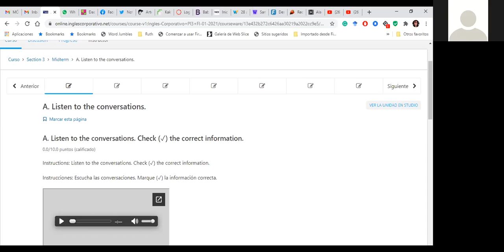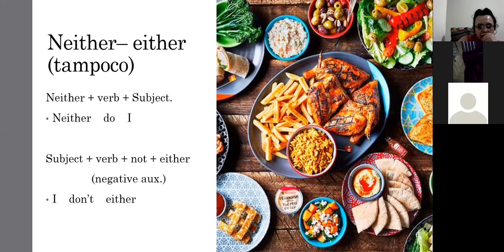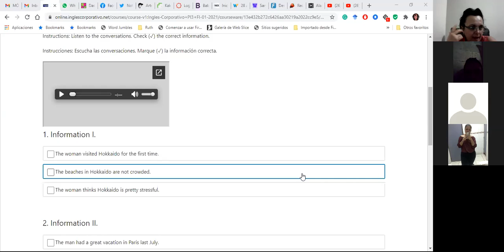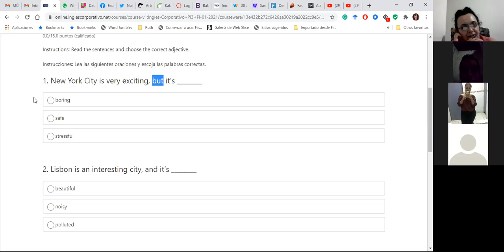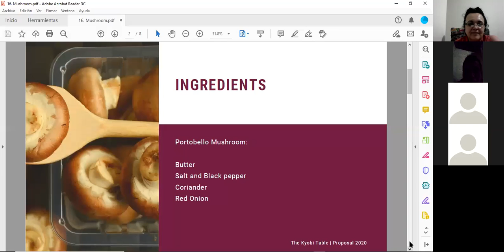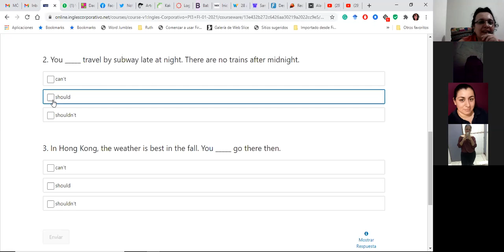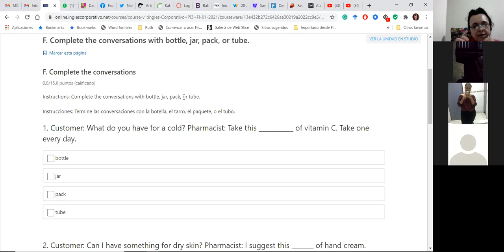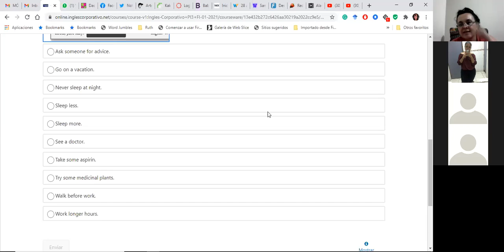Ingles Corporativo-Day08_Presentation_Reviewc_Testdoubts